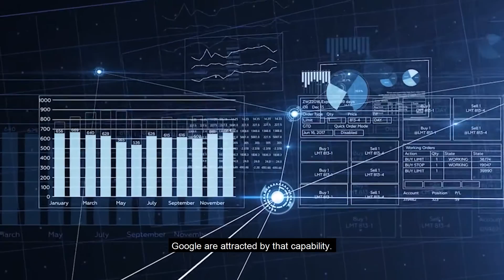Why Hi-tech Companies Are Choosing Adelaide - Google and the ecosystem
Adelaide is the home of AI, recognised by global tech giants who have set up operations here to collaborate and innovate with similar organisations – each bringing a specific technical expertise and/or specialisation – making the collective more powerful than the sum of its parts. Adelaide is where large global technology companies are choosing to set up operations in the APAC region because of the ecosystem that has been created and the benefits it affords them.

Hear from Gavin Artz, Director for Hi-tech as he explains why these companies are coming to Adelaide.

The Department for Trade and Investment helps industry, business and communities identify and capitalise upon opportunities for job creation and economic growth.